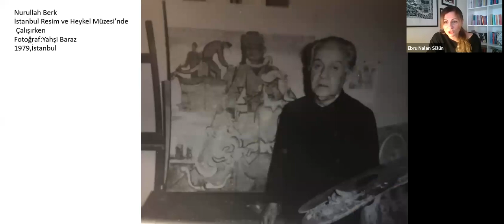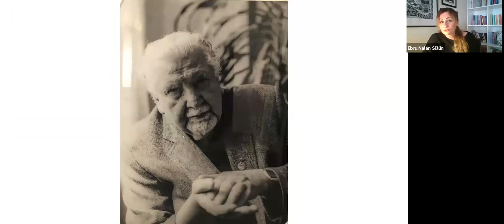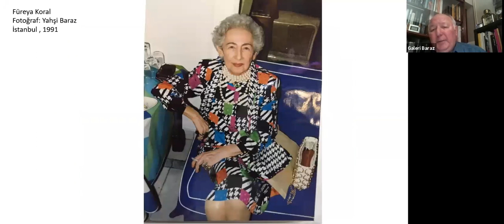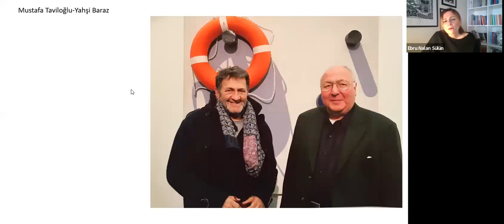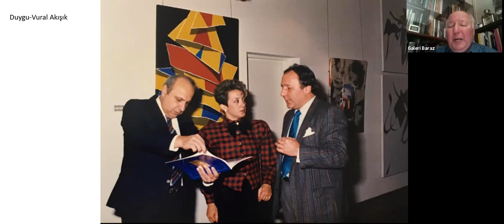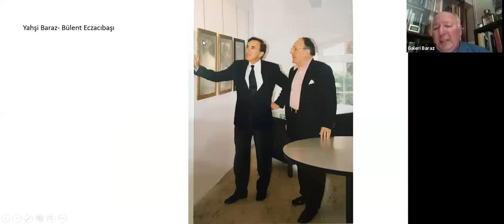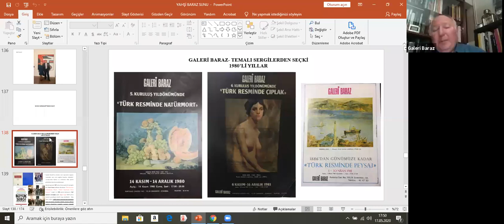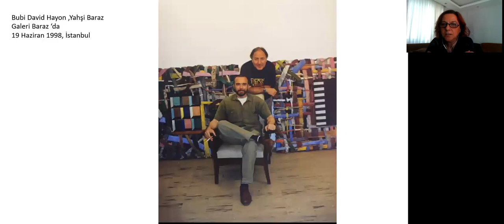YAHŞİ BARAZ - AKS Pazarı / Söyleşi - 17 Mayıs 2020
Antalya Kültür Sanat’ın yeni söyleşi dizisi AKS Pazarı’nın 17 Mayıs 2020 Pazar günü gerçekleşen ikincisi, Türkiye’de yakın dönem sanat dünyasının en önemli tanıklarından Galeri Baraz’ın kurucusu Yahşi Baraz’ı ağırladı. Söyleşide, Yahşi Baraz’ın tanıklıkları ve tecrübeleri üzerinden dünya ve Türkiye’de yakın dönemde sanatçı profilleri, sanat galericiliği, müzecilik sorunu, koleksiyonlar, koleksiyoncular ve sanat dünyasına dair tespitler, analizler ele alınacak. Sanat tarihçisi Dr. Ebru Nalan Sülün, fotoğraf sanatçısı Dr. Handan Dayı ve felsefeci Prof.Dr. Cihan Camcı’nın ortak moderasyonunda, program konuğunun düşünce ve sanat algısının çok boyutlu olarak tezgâha yatırılacağı bir etkinlik olarak kurgulanan AKS Pazarı 15 günde bir Pazar günleri çevrimiçi etkinlik olarak düzenleniyor.

Yahşi Baraz (1944, İstanbul): Güzel Sanatlar Akademisi Seramik Bölümü’nde Sabri Berkel, Edip Hakkı Köseoğlu, Gevher Bozkurt, Bülent Özer, Belkıs Mutlu, Nejat Diyarbakırlı, İsmail Hakkı Oygar ve Sadi Diren’in öğrencisi oldu. Avrupa’nın birçok ülkesinde, Rusya ve ABD’de araştırmalar yaptı. 1974 New York’ta “Fire House Ceramics”de ve Unicorn Galerisi’nde çalıştı ve seramik sergileri açtı. 1975 yılında İstanbul Kurtuluş’ta Galeri Baraz’ı kurdu. Sayısız etkinliklerle dolu kırk yılı geride bırakan galeri, bu süre içerisinde yüz elliden fazla kişisel ve karma resim sergisi düzenlemiş, 19 yy resminden günümüze kadar ünlü Türk ve yabancı ressamların eserleri ile çok sayıda koleksiyoncuya katkıda bulunmuş, kataloglar yayınlamış, araştırmacıların yararlanabileceği büyük bir sanat kitaplığı, Türk resim sanatı ile ilgili önemli bir arşiv, değerli eserleri barındıran bir özel koleksiyon oluşturarak ülkemiz yakın dönem sanat tarihinde silinmez bir yer edinmiştir. Yahşi Baraz, 1998’de Tüyap tarafından kültür ve sanat hizmetinde 20. yılını doldurmuş galericilere verilen “Şükran Plaketi”ni aldı.

Antalya Kültür Sanat
Elmalı Mahallesi, Şehit Binbaşı Cengiz Toytunç Caddesi No:60
Muratpaşa | Antalya